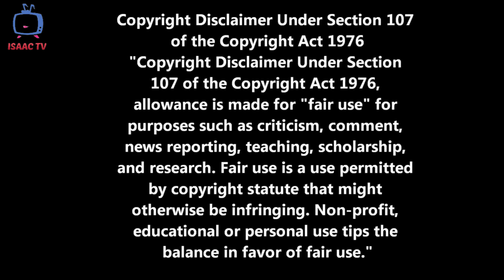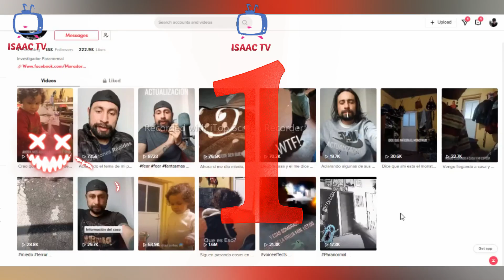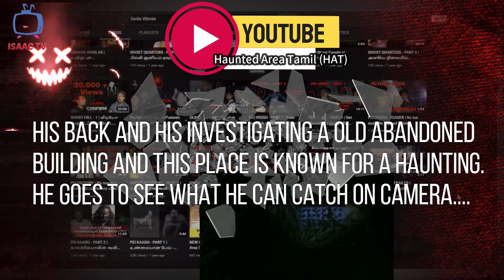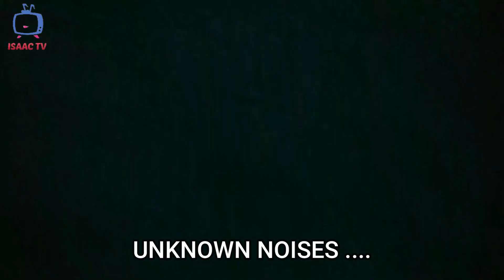Scary Videos that will make you Run and Hide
Source of video :
USER  :  @Haunted Area Tamil (HAT)
USER :  Really Haunted
USER :  MORADORES NOCTURNOS
USER :  Sadia Winnie

             DURBAN PARANORMAL KEEPING YOU ENTERTAINED

Intro (0:00)
Number 1 (05:22)
Number 2 (08:02)
Number 3 (11:00)
Outro (14:04)